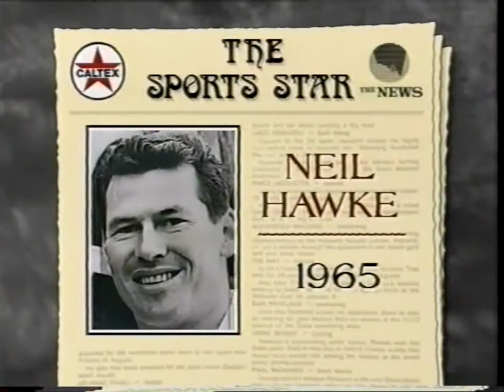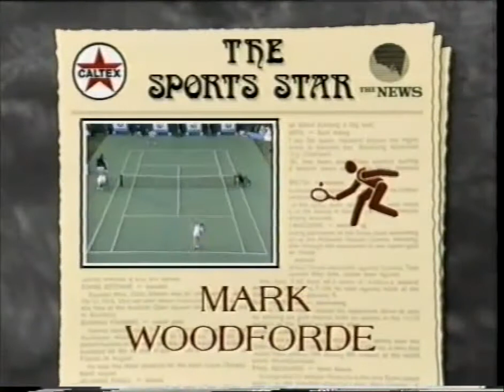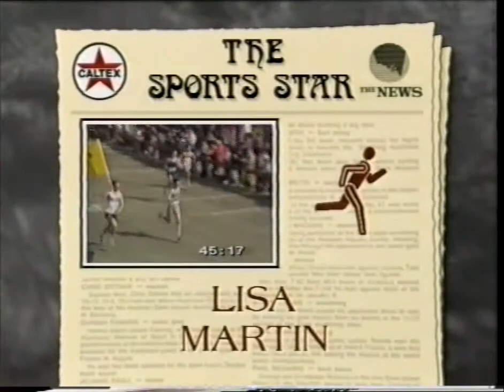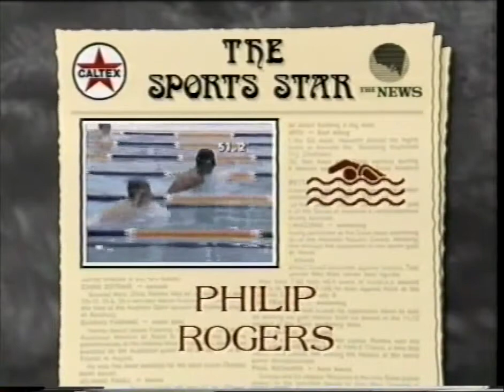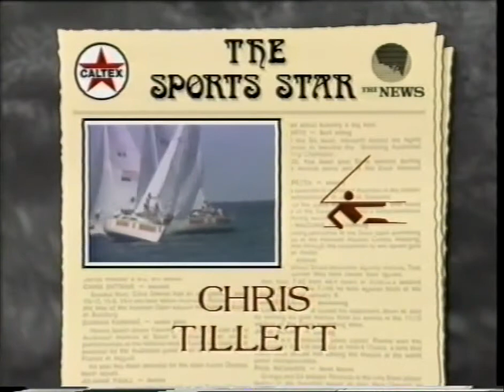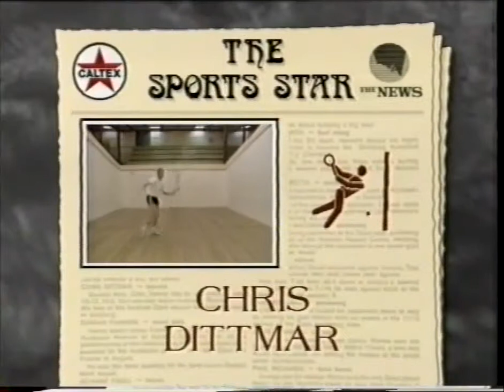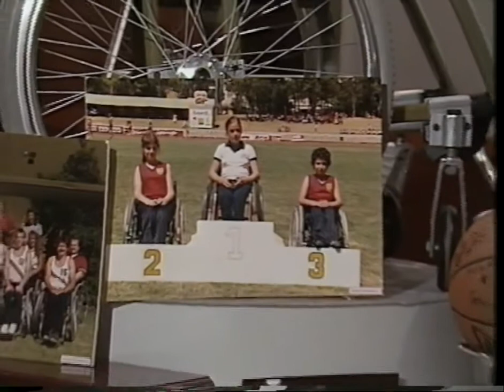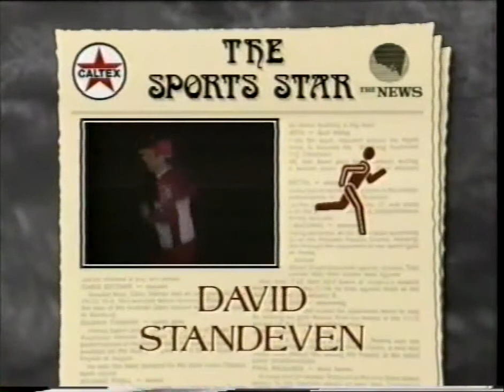1989 SPORTS STAR AWARDS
NWS 9 OB